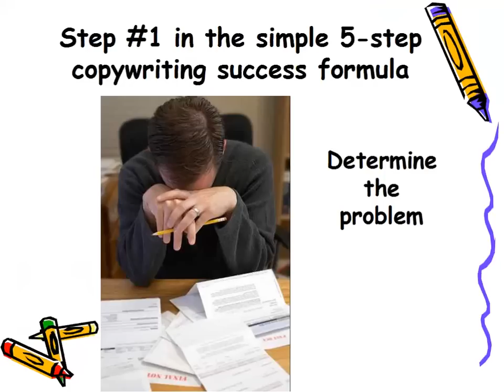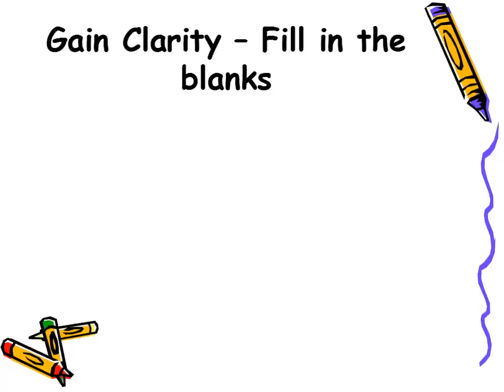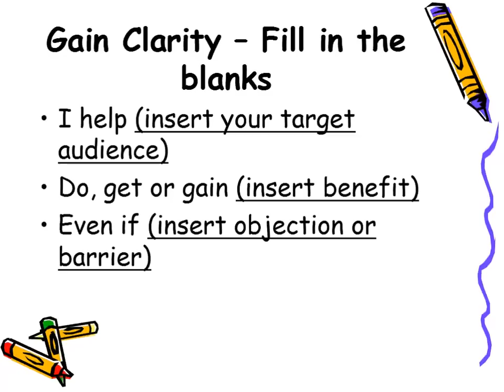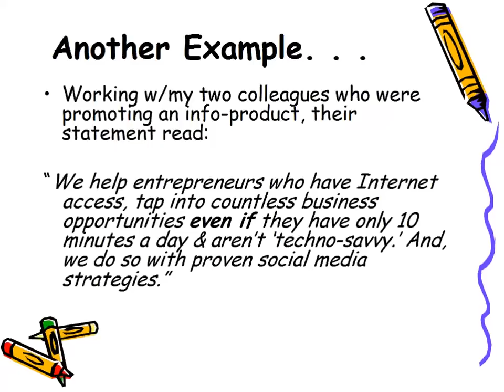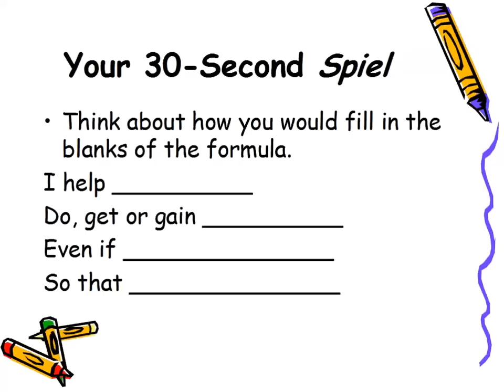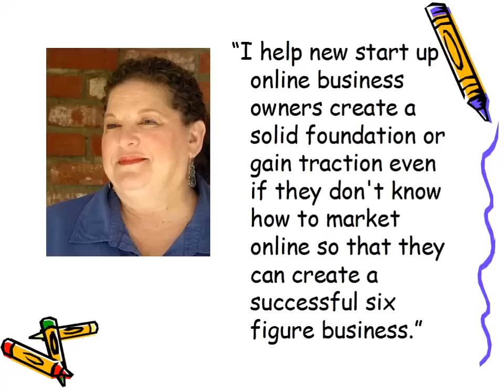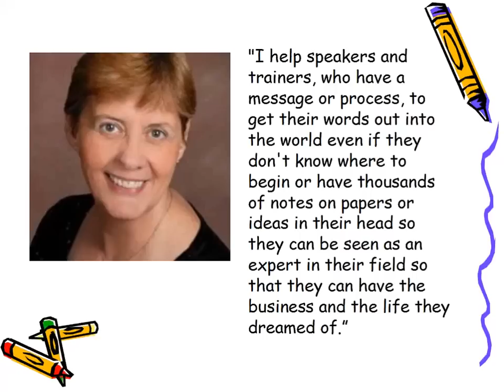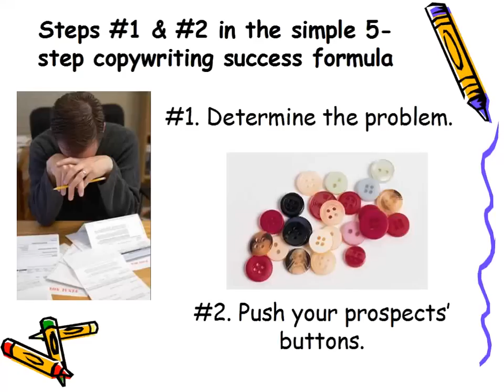5-Step Copywriting Success Formula, Step 2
In this free webinar Debra Jason, who is a speaker, trainer and direct response copywriter, gives her advice to how to communicate your passion/message to the public.  Step 2 Pushing your prospects.  Look for steps 3-5 next!